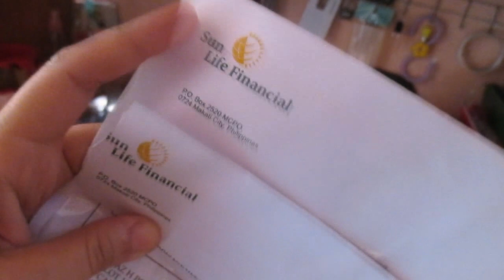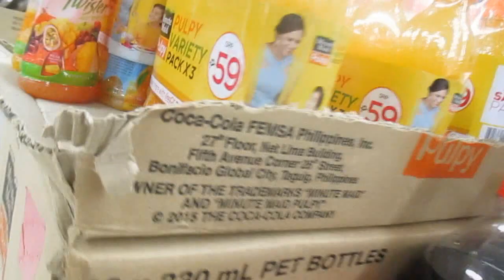DEADLY ALLERGY! - Dec. 06, 2015